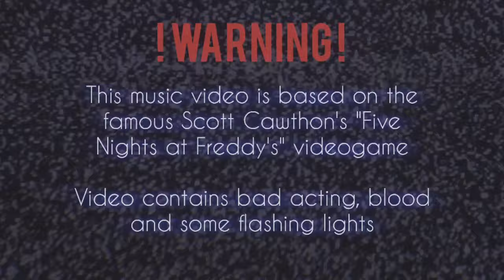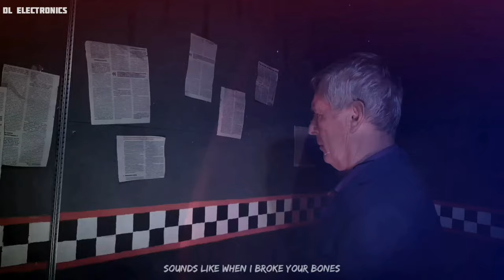FNAF - Die In a Fire [Live-Action Music Video] - The Living Tombstone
One more FNAF music video is here!
Visuals by: DL electronics team